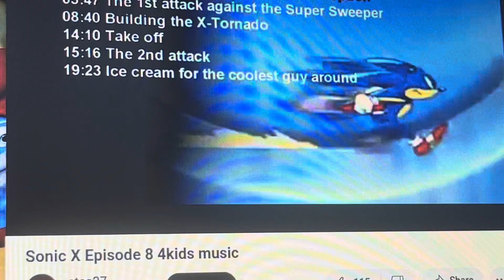Sonic X Episode 8 4kids music (English Dub): Sonic’s theme 2